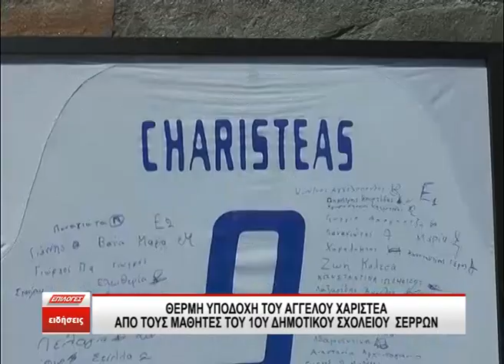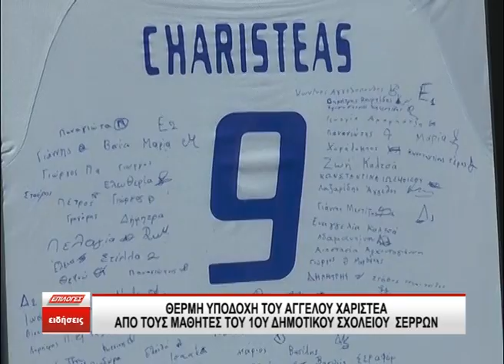Θερμή υποδοχή του Άγγελου Χαριστέα από τους μαθητές του 1ου Δημοτικού Σχολείου Σερρών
Οι μαθητές του 1ου δημοτικού σχολείου Σερρών υποδέχτηκαν με μεγάλη χαρά τον πρώην Διεθνή άσο του ποδοσφαίρου Άγγελο Χαριστέα χαρίζοντάς του ζωγραφιές που επιμελήθηκαν οι ίδιοι τους.